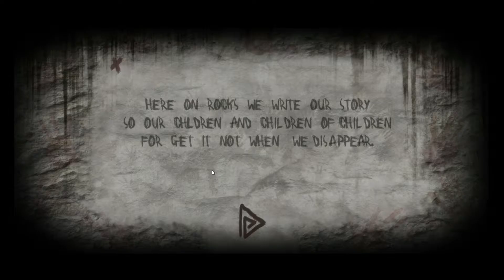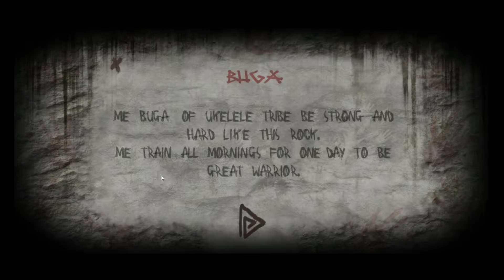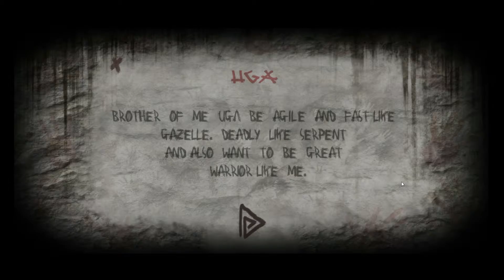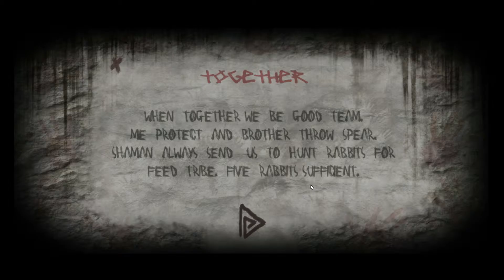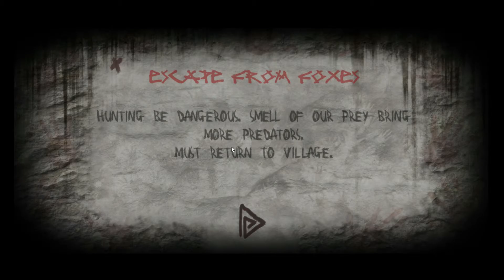Stone Tales Gameplay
Gameplay and first impressions of Stone Tales on Steam